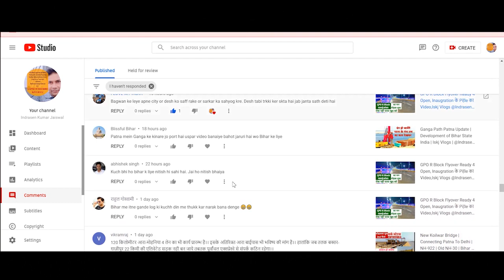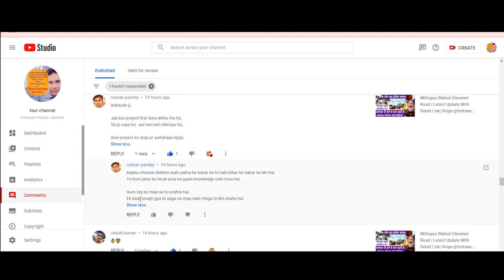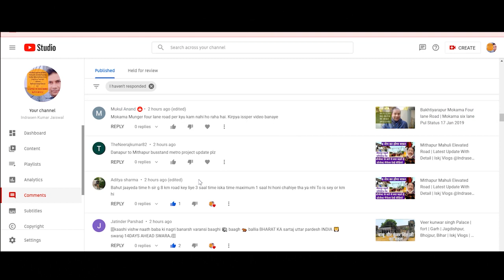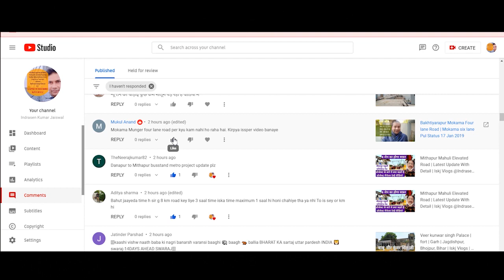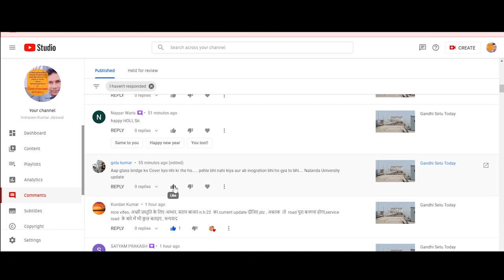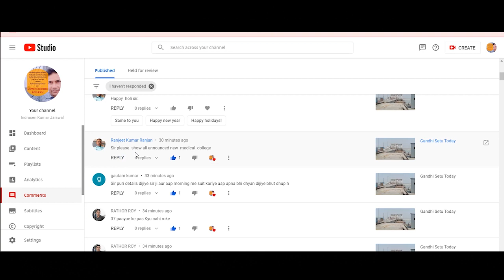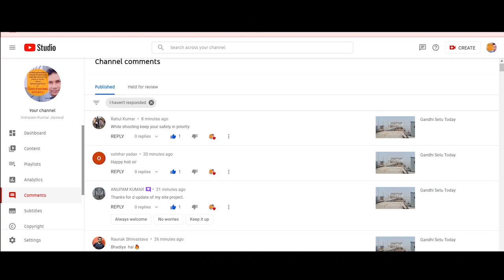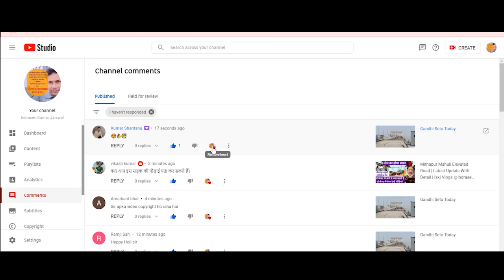You Me And Your Comment 2 | Bihar, India | Iskj Vlogs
Hi,

➤ All videos of This Project

▶Last Video-  :-

Today deal on Amazon

Thank You so much
Famous YouTuber of Patna
Popular YouTube Creator of Bihar
Patliputriyan YouTuber
Bihari YouTuber
Indian YouTuber